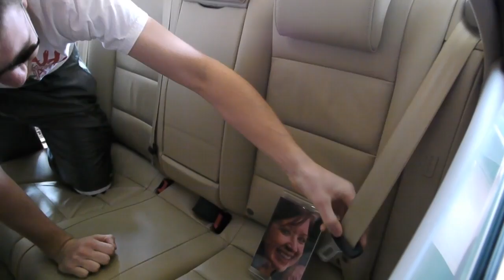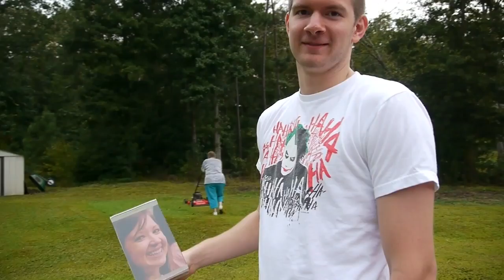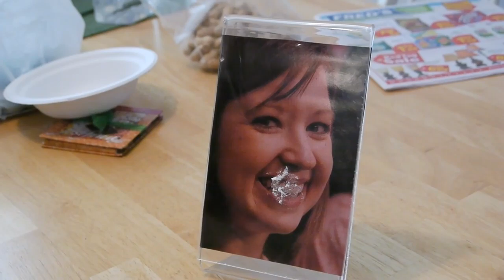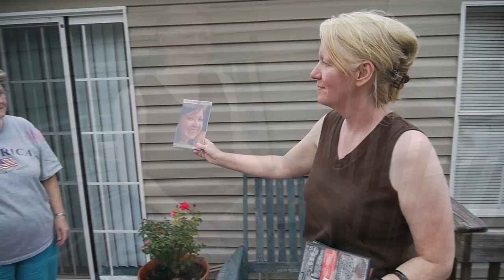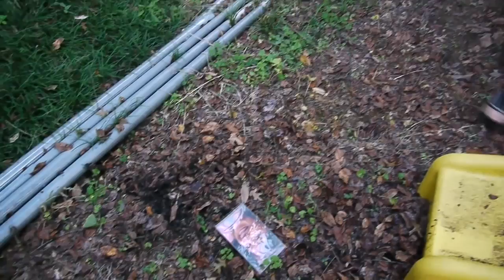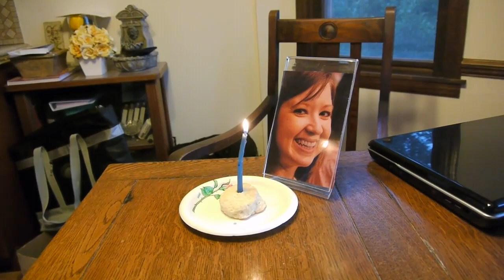Brooke's Belated Birthday Bash (shot with Panasonic Lumix GH1)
If only she would be more talkative.
Starring Glen, Becky, and Brian Barr, and most importantly Brooke, the birthday girl.
Shot in HD on a Panasonic Lumix GH1.
Hopefully more awesome videos will come from this camera.